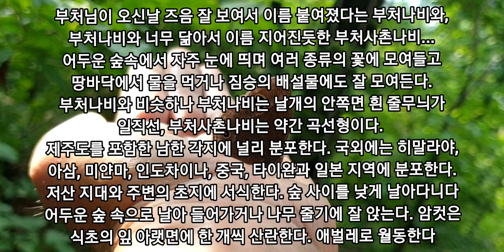숲속오솔길특별한만남[부처사촌나비] 그들과 교감하는법